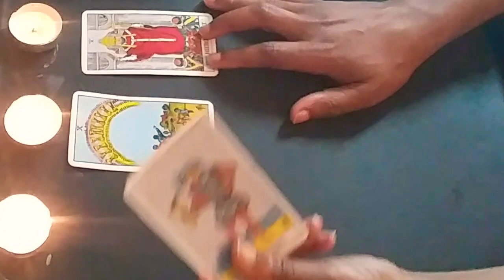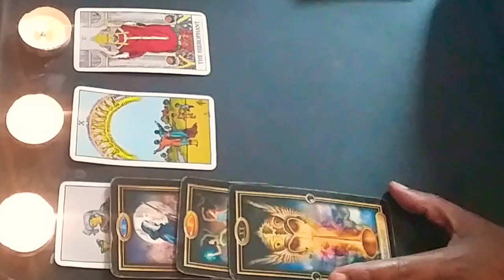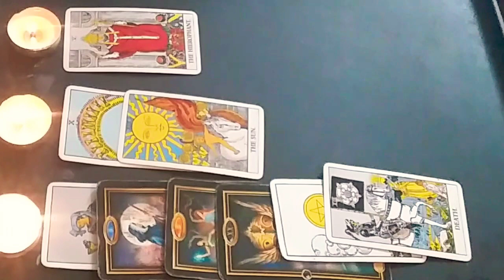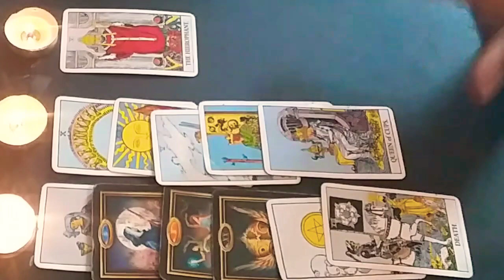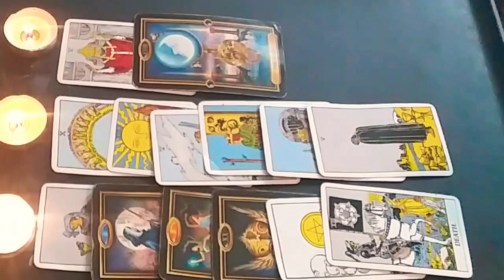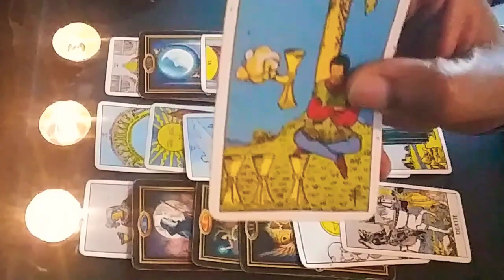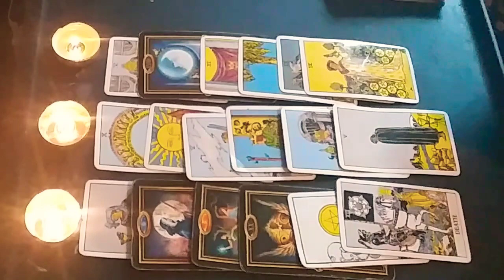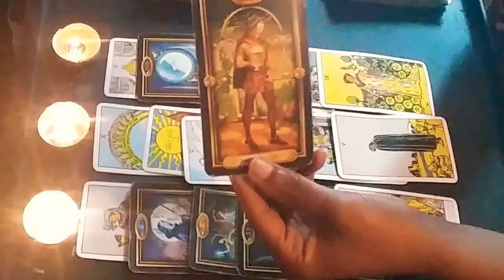👀SAGITTARIUS💏EX SEES YOU AS HAPPINESS🌈TAROT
Sagittarius's current TRUTH
Here's a little info about myself.  I've been a tarot reader for almost two years and I AB"SOUL"TLEY LOVE it! I'm growing every day and connecting to my high self. In this process of introspection I have gain an highly intuitive perspective towards myself and the "outer" (inner) world. It brings me gratitude and happiness, when I am able to clear's one MIND or GUIDE them to their core self/alignment.